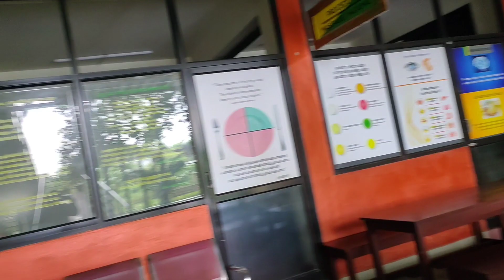ഹൈജീനിലെപ്രകൃതി ചികിത്സാ വിശേഷങ്ങൾ|Hygiene Naturopath|Malappuram Ruhaila kitchen